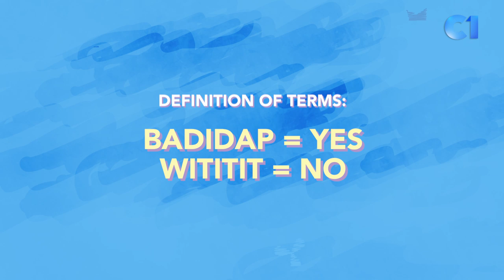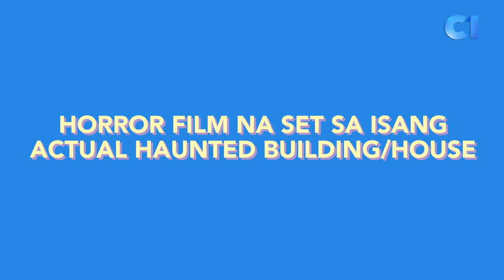"Anong Kakalbuhin? Yung *toot*? Game Ako Diyan!" | Will Roxanne Barcelo Do It? | C1Exclusive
Badidaps represent!

Game na game si iWant Fluid star Roxanne Barcelo sa ating challenge for her! Tatalon sa isang high platform without a double? Slap battle with Maricel Soriano? Yes na yes ang ating Badidap Mamshie! 👏🏻